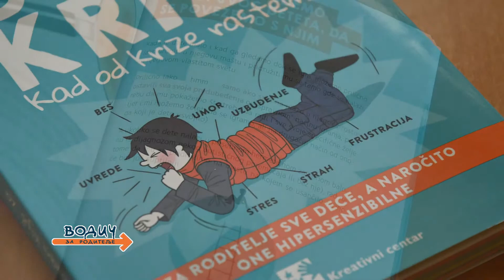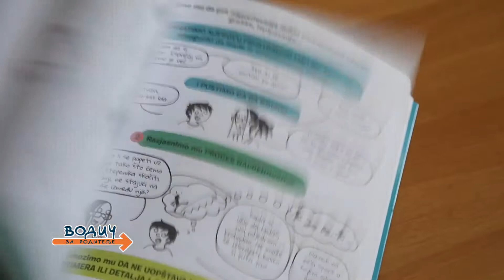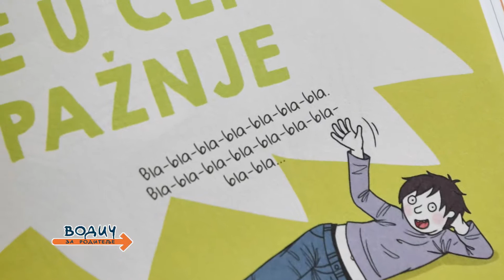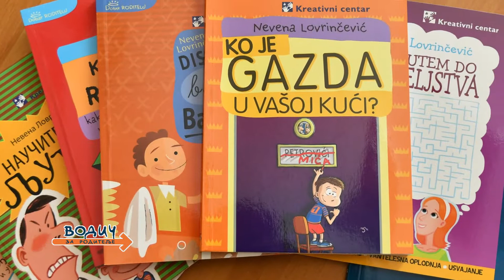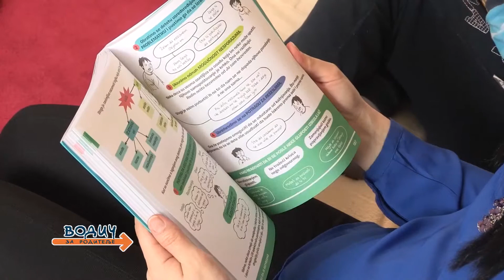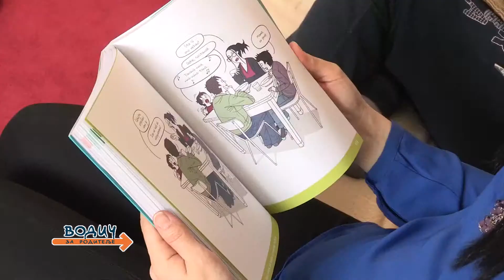Ilustrovani ključ za dečje krize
U prilogu emitovanom u 937. emisiji Vodič za roditelje 24. marta 2019 predstavljena je nova knjiga "Ilustrovani vodič za dečje krize"
O knjizi su govorile psiholog Nevena Lovrinčević i mama Jelena Brkljačić.